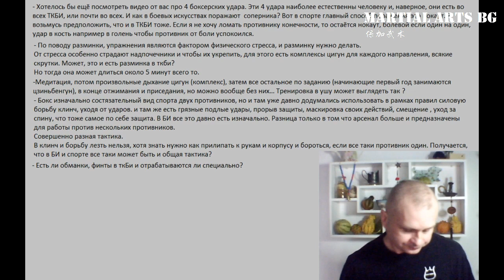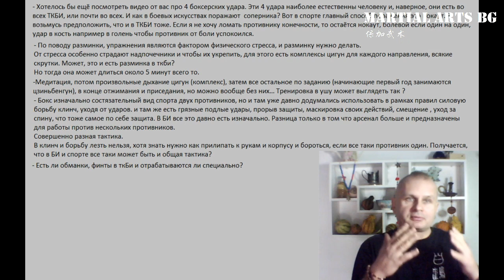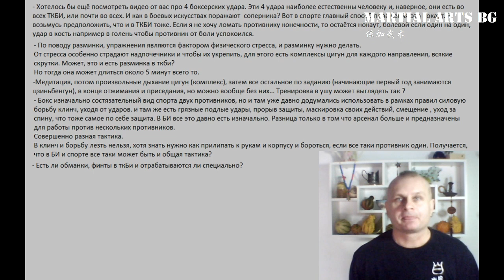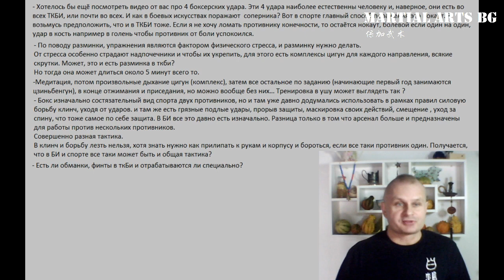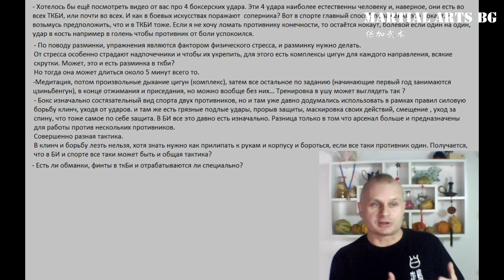[BG] Боксерские удары Естественность и Политика Нарезка из стримов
Способы оплаты:
2) TransferWise:
Имя владельца счета в TransferWise
Stanislav Rapnitskiy
IBAN
DEKTDE7GXXX
Адрес
Handelsbank
Elsenheimer Str. 41
München
80687
Germany